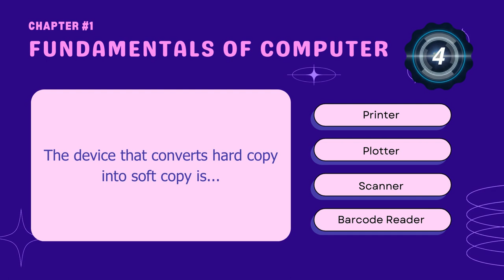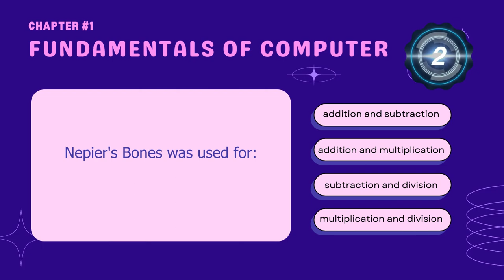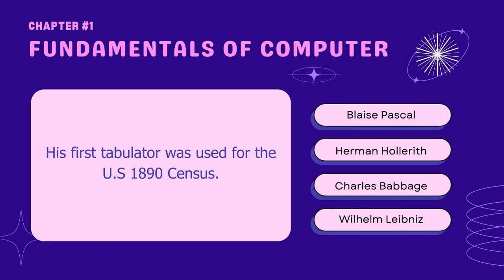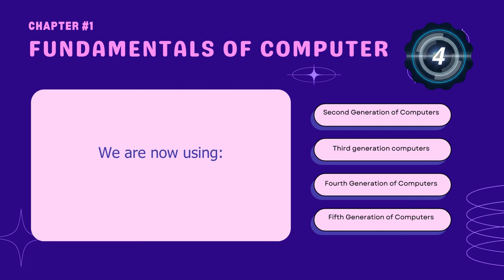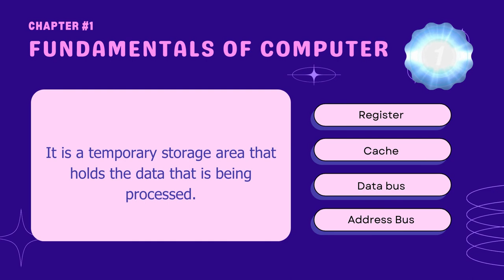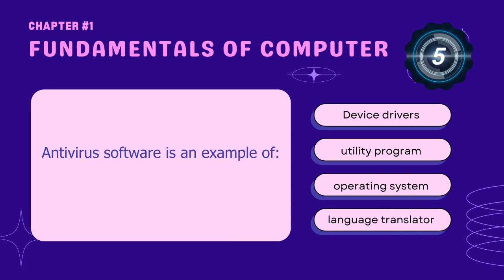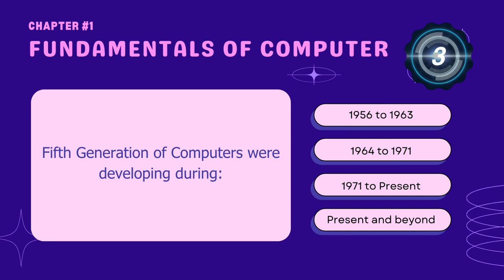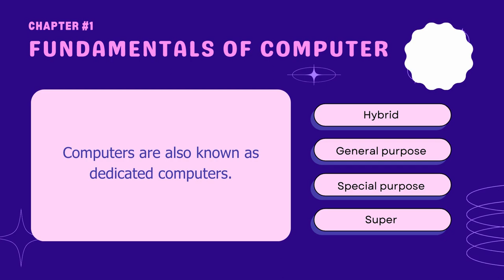Class 9 Nine | Computer Science | Chapter 1 | FUNDAMENTALS OF COMPUTER | MCQs Quiz | Karachi Board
In this video we can learn MCQs of Class 9 (Nine-IX)
Chapter 1 Fundamentals of Computer.

I am starting series of videos in which I will cover entire syllabus of class 9 and 10 Karachi board/Sindh Board.

I hope this will help you prepare yourselves for board exams in an interactive way.